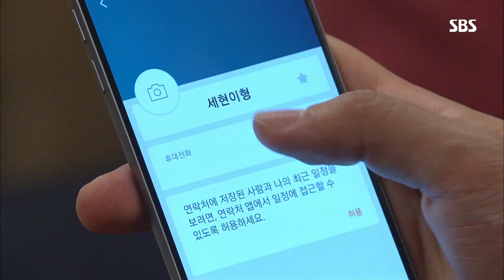“그럴 리가 없어!!” 임채무, 뒤통수친 방은희에 충격 @강남스캔들 96회 20190410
임채무(최진복)는 LX를 최 씨에서 홍 씨로 옮겨가고 있는 방은희(홍백희)의 악행을 믿지 못한다.